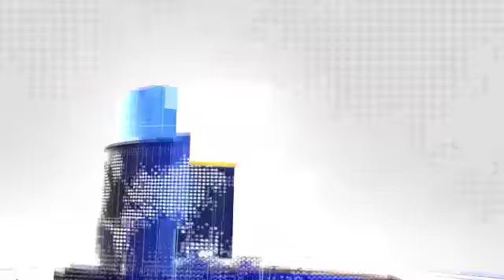अखिल भारतीय क्षत्रिय महासभा का एक प्रतिनिधिमंडल नैशनल कोर्डिनेटर बच्चन सिंह राणा के नेतत्व में धर्मश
अखिल भारतीय क्षत्रिय महासभा का एक प्रतिनिधिमंडल नैशनल कोर्डिनेटर बच्चन सिंह राणा के नेतत्व में धर्मशाला एसपी संतोष पटियाल से मिला